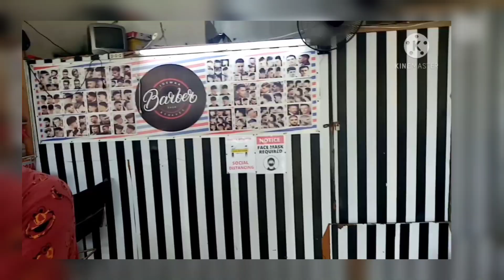Nag Pagupit ng Hair si Ador my Apo|MomxieBing Vlogs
Hello Guys mga Kamomxie
Welcome back again to my Channel, sa video na ito akin pong pinapakita ang pag gupit ng hair ni Ador, na aking apo, Kung ikaw ay Hindi PA nka Subscribe sa aking Channel,, Guys pls like and Subscribe, thank you so much❤️